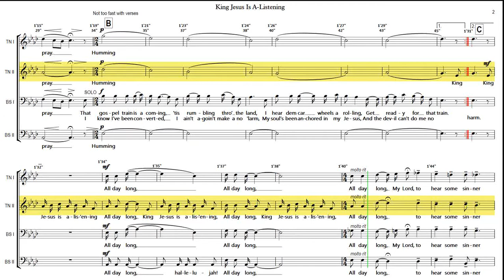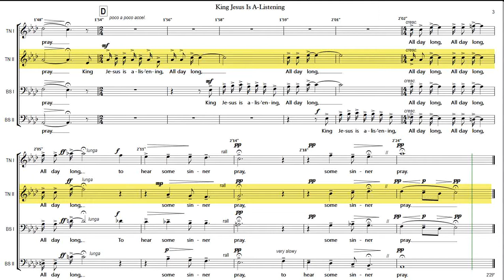TENOR II King Jesus Is A Listening